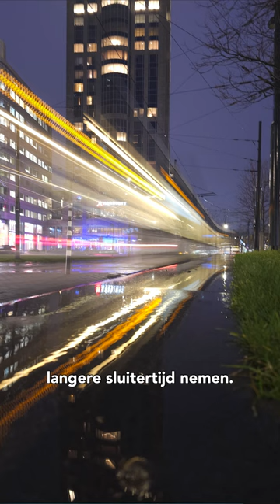Zo maak je een long exposure foto op je Samsung Galaxy telefoon!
Jurgen vertelt je hoe je makkelijk een long exposure foto kunt maken met je Samsung Galaxy telefoon